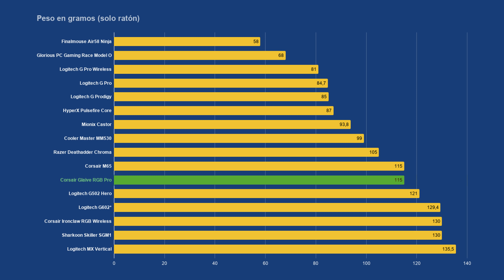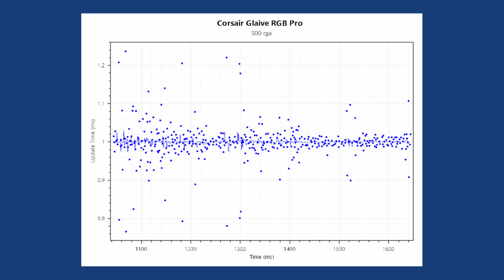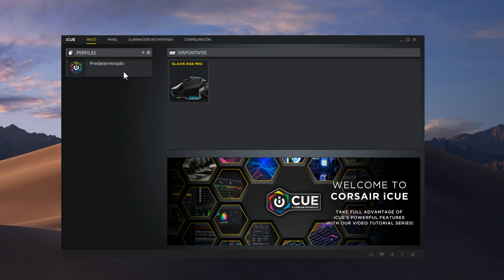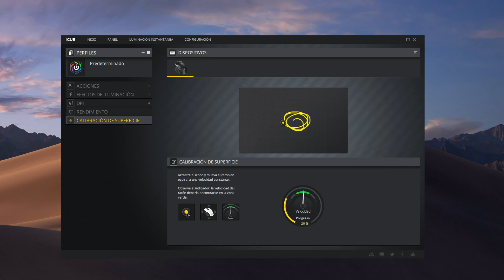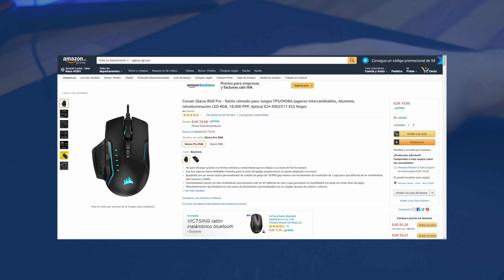Ratón gaming: Corsair Glaive RGB PRO - Análisis español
- Ratón gaming de Corsair, Corsair Glaive RGB PRO. Análisis Corsair Glaive RGB PRO español, el mejor ratón gaming de Corsair. El mejor ratón gaming de Corsair Glaive RGB PRO en español. Monta el sensor PMW 3391 con una precisión increíble y un tiempo de respuesta de 1ms, así lo hemos comprobado en nuestras pruebas rigurosas en cada review de un ratón gaming que puedes ver en este canal.

Corsair MM350 XL